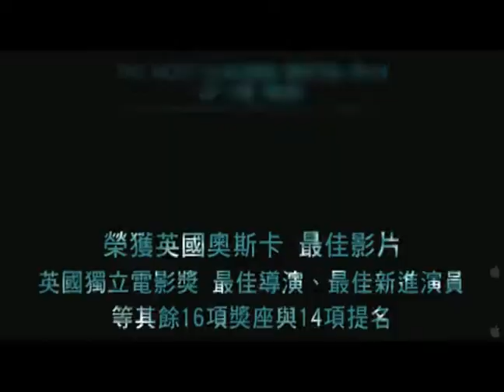英國年度話題電影【魚缸】榮獲坎城影展評審獎 Fish Tank Trailer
6月5日上映
導演：安德莉雅‧阿諾德（Andrea Arnold）
榮獲坎城影展評審團獎  奪下最多大獎的英國年度電影

★ 英國奧斯卡獎 最佳影片
★ 英國獨立電影獎 最佳導演、最佳新進演員
★ 愛丁堡電影節 最佳女主角獎
★ 芝加哥影展 評審團獎、最佳男配角獎
★ 倫敦影評人協會 最佳導演、最佳影片、最佳新人、最佳男配角獎
★ 歐洲電影獎 最佳影片、最佳導演、最佳女主角提名

15歲問題少女被退學後，也不被同儕接受，孤單寂寞的內心表現出來的卻是叛逆的行為。某天，她已離婚的媽媽將男友帶回家，看似破碎的家庭因他的出現重現溫暖，但一夜宿醉之後，一切都變了 被譽為渾然天成的演員凱蒂‧賈維絲（Katie Jarvis）大銀幕首作，一躍成為英國最受矚目的新進演員。曾以【飢餓】男主角拿下影帝的麥克‧法斯賓達（Michael Fassbender）也在本片展現精湛演技，影評盛讚：「滿溢著感性及才氣，散發激昂的生命力」、「我所看過最出色的青春成長故事」。